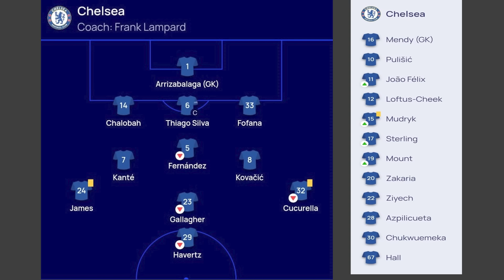Football Titi || Part - 59